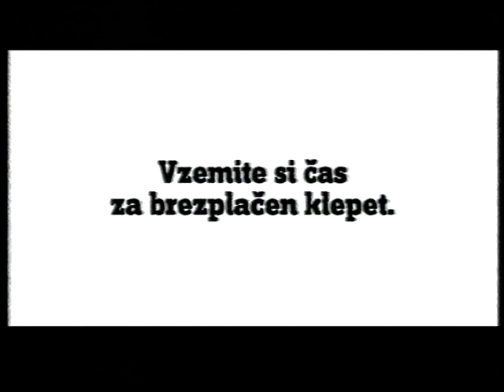TV Paprika, 17.8.2007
Karantanija, arbitraža, meja